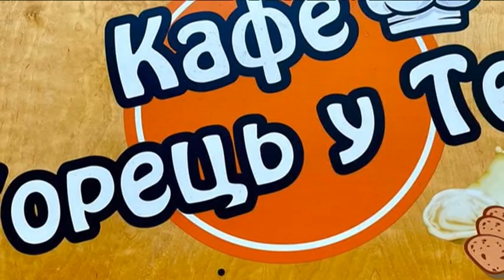Кафе ,,Горець у Тещі